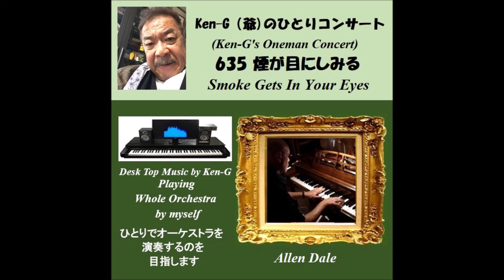635 Smoke Gets In Your Eyes / 煙が目に染みる（Platters 他） Allen Dale ラグタイム・ピアノ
Composer            : Jerome David Kern in 1933
Lyric                      : Otto Harbach
Singer                   : Nat King Cole, Platters, etc.
Played by　         : Allen Dale （アレン・デール）
Covered by　 　 : Ken-G(爺)
Synthesizer         : Roland SC-88Pro
MIDI Sequencer : cherry
Finest Passage : 　　　　Ditto

ネタばらしシリーズ第３弾、これも以前に「耳＆目」コピーしてアップしていましたが、前回に引き続き、演奏風景をご覧いただこうと思います。と言っても Ken-G は機材に演奏させていますので、作成風景をご覧いただいてもつまらないだけです。そこで今回も Ken-Gが勝手にまるまる耳コピーさせてもらっている方の実際の演奏をご覧いただこうと思います。

Allen Dale という人の演奏ですが、ピアノの鍵盤上の指の動きがはっきり見えるので、どの指でどの音を押さえているかがわかります。つまり、耳からだけでなく、目からもデータが拾えるので、かなり複雑な演奏でも丸ごとコピーできます。上記の「聴きどころ」にURLを書きましたので、ぜひ、ご覧になってくださいネ。どんな華麗な動きで演奏しているかが観れますょー( ^_^)/~~~。（お気づきかと思いますが、Ken-Gのはリズムを少し変えています。あと、ときどき出てくるキャバレロ・タッチの装飾音符も、左から右に流れて聞こえるよう、工夫してみました😝）

I copied this music by my ears and uploaded in the past.  This time I'd like you to see Mr.Allen Dale's piano performance which I copied by my ears and eyes. Please reffer to the URL mentioned above.

Lyric : Otto Harbach

They asked me how I knew my true love was true,
I of course replied, something here inside cannot be denied.

They said someday you’ll find all who love are blind,
When your heart’s on fire, you must realize,

So I chaffed and then I gaily laughed,
To think that they could doubt my love,

Yet today, my love has flown away,
I am without my love.

Now laughing friends deride tears I cannot hide,
So I smile and say when a lovely flame dies,